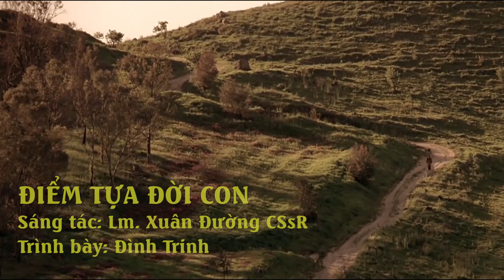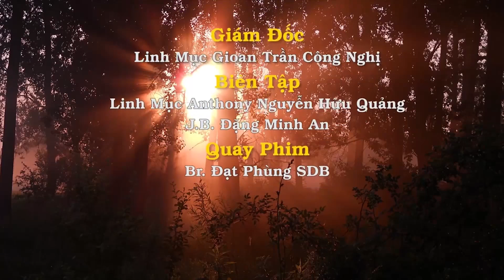Thánh Ca: Điểm Tựa Đời Con – Trình bày: Đình Trinh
Sáng tác: Linh mục Xuân Đường